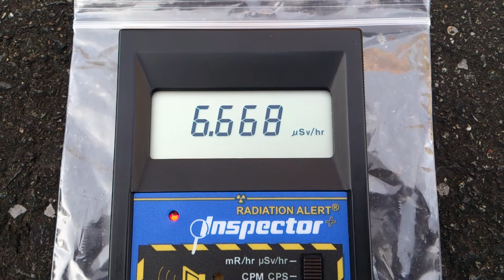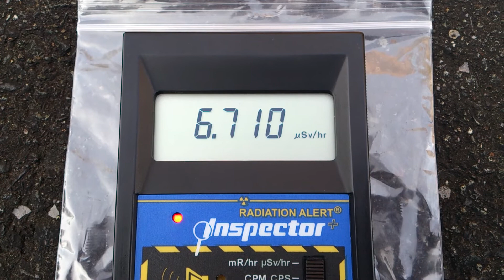計測日2012年11月19日 アスファルト表面 ビニール袋１袋で遮蔽① (当たり前だがγ線は下がらず)